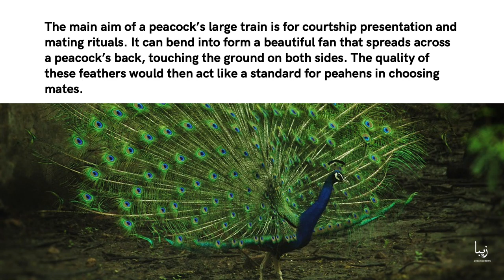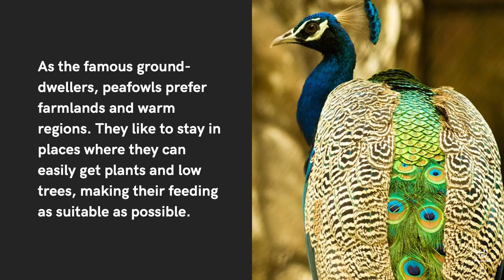All About Peafowls | Science by Zeba Academy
Peacocks also known as peafowl are beautiful creatures. These creatures can be easily found in zoos. Let’s dive into a few facts about peacock to know the importance of their existence to society as well as to culture.